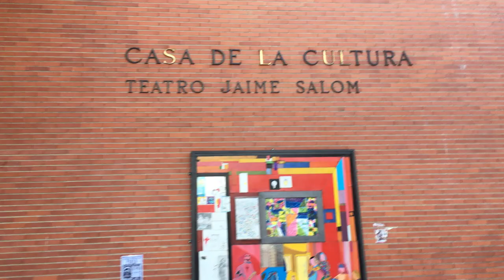VAMOS AL TEATRO POR PRIMERA VEZ| VLOGMAS #14 (13/12/15)